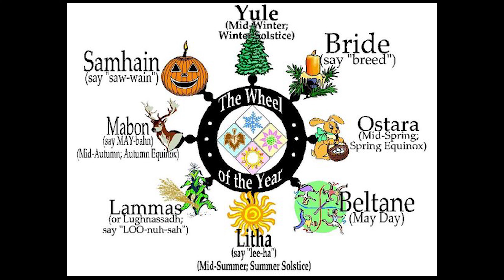Колесо года Важные даты, что мы отмечаем?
Давайте объединяться, и творить волшебство и вдохновение вместе. Одна голова хорошо, но две... а если сотни... Мы можем объединять наши энергии в мощные потоки, которые будут менять окружающий и физический мир.
     Наполнять мир любовью, заботой. Разжигать свет, и нести с собой новые, свободные, легкие, и счастливые энергии жизни! Вместе мы сможем перезагружать сознание, и освобождаться от тех оков, которые нас связывали годами! Пишите мне в контакт, делитесь своими переживаниями, задавайте вопросы, и мы обязательно найдем ответы, и изменим реальность. Всё возможно, особенно когда вы не одни!!!
*Instagram (Meta) - признана экстремистской организацией и запрещена на территории России.